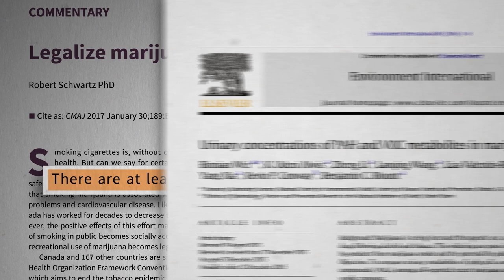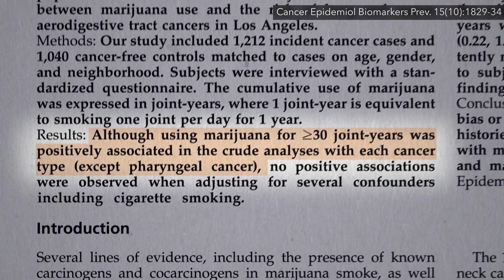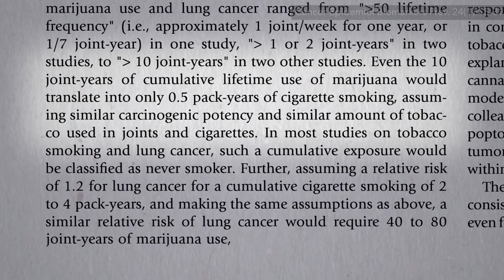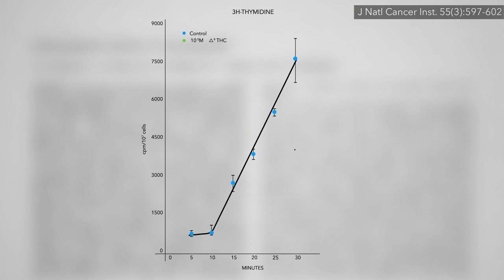Does Marijuana Cause Lung Cancer?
On a puff-by-puff basis, cannabis smoke deposits four times more tar in the lungs than tobacco, but does this translate into increased cancer risk?

Stay tuned for Can Cannabis Cure Cancer? next, but I have a whole treasure chest of cannabis videos that are going to be dribbling every month or so until the end of 2019. If you want to see them all now, I put them all in a digital DVD

Here’s the ones that are up so far:
• The Institute of Medicine Report on the Health Effects of Marijuana

Have a question about this video? and someone on the NutritionFacts.org team will try to answer it.

Want to get a list of links to all the scientific sources used in this video? You’ll also find a transcript and acknowledgements for the video, my blog and speaking tour schedule, and an easy way to search (by translated language even) through our videos spanning more than 2,000 health topics.

Image credit: TechPhotoGal / Pixabay